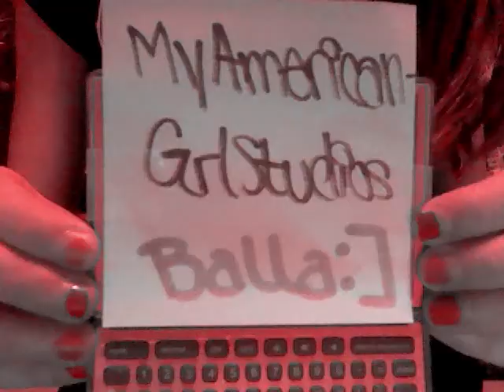Wake up !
This is a stop-motion I made:]